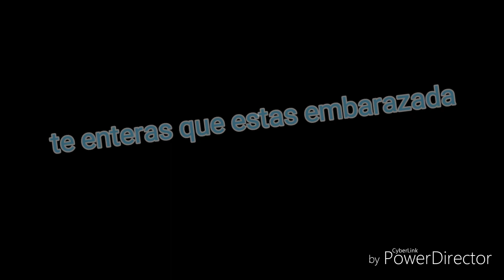El reto del embarazo (no es real)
Esto consiste en un embarazo falso no verdadero y para que vean mis futuros hijos o mis mellisos